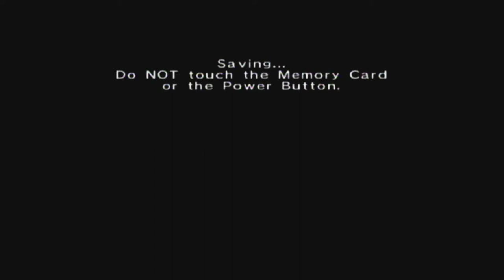The Legend Of Zelda [GCN XLP] ep 11: Happiness Is A Magical Rod pt 8